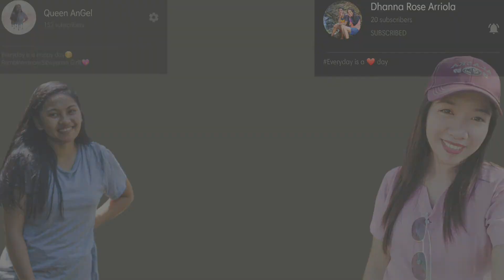Vlog 14/ This is all for you OUR MODERN HEROES Thank you so much for keeping us safe 🙏